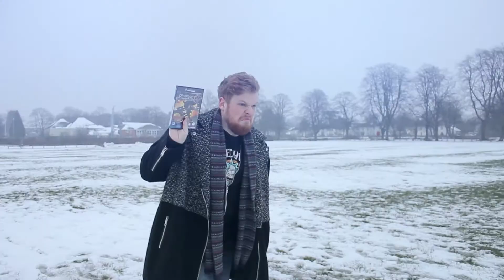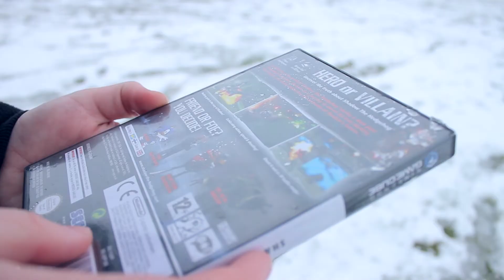Shadow the Hedgehog - Gaming with Grogan (Featuring Boomcake)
Grogan sets out on his long awaited mission to finally put an end to the monstrosity of Shadow The Hedgehog. But is the game really as bad as they say?

Also check out my social medias where I post pictures of food, dogs and food.